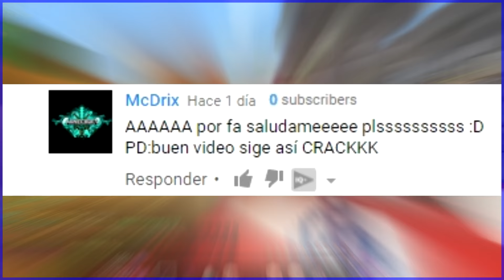LO PROMETIDO ES DEUDA - EGG WARS - MINECRAFT | E-MasterSensei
ESTO ES LO QUE QUERÍAN - EGG WARS